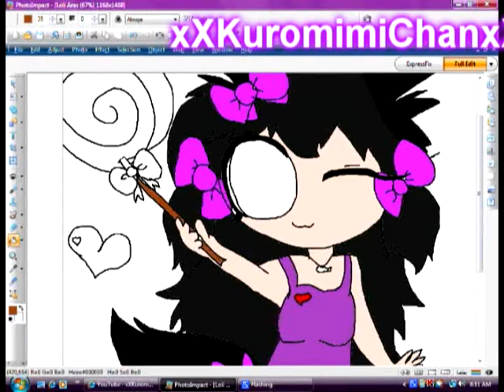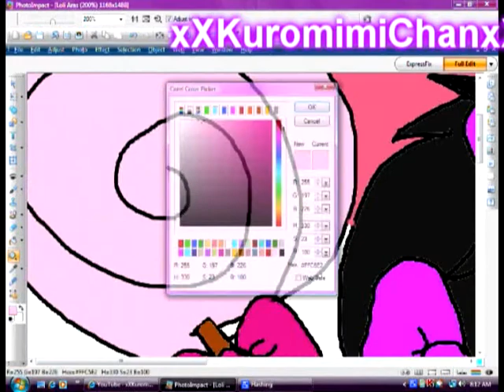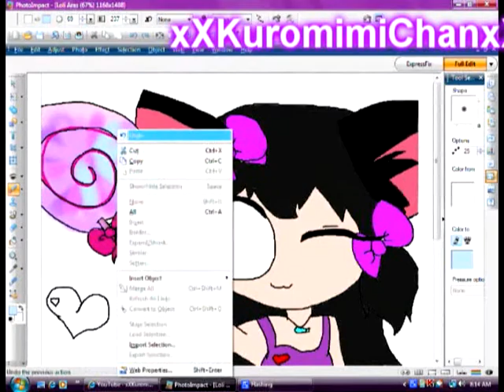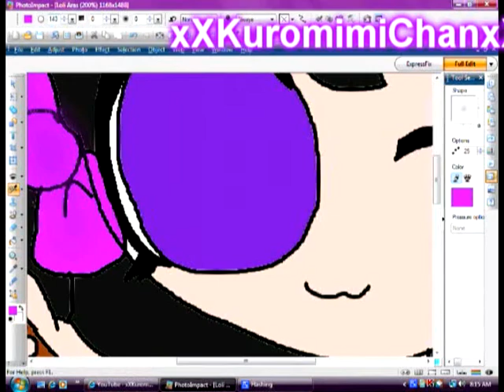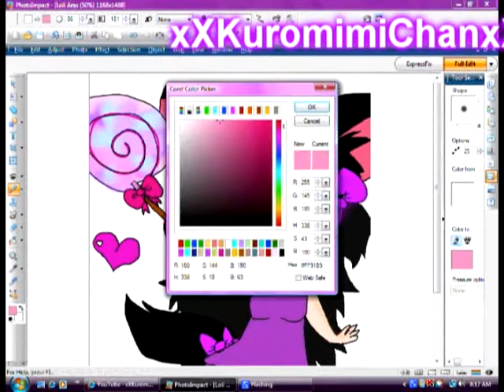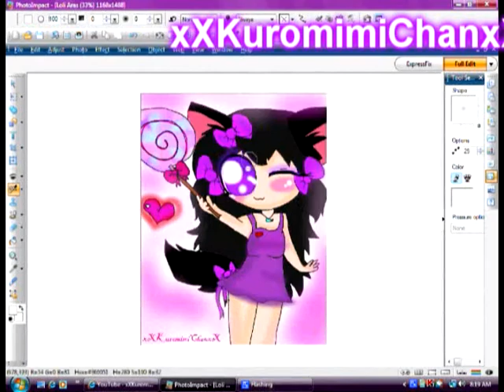Entry for emsiexor's contest my entry ;3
I got 3rd. LOL O.o

O.o Levian polka, Loli style! I love Lolipops! :D Second to pocky, but how can u levian polka with Pocky without eating it?! :D Anyway, this is my entry for emsieixor's contest, i know i'll lose, but she wanted me to do it, so here it is :3 Enjoy :3 Meow~

I didn't want to use the song Levian Polka because it wouldn't suit the drawing, I use music that suits my drawing's emotion and looks :D

Black Kitty Ears, Art productions :3

:3 Bye bye~ Nya~